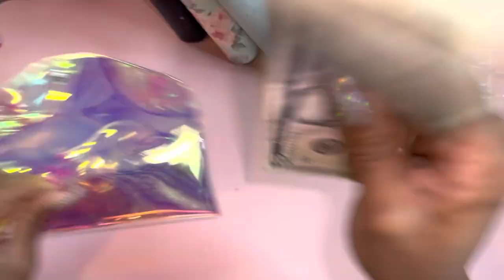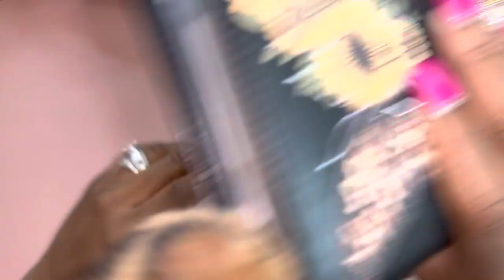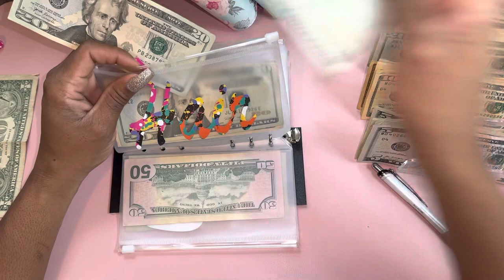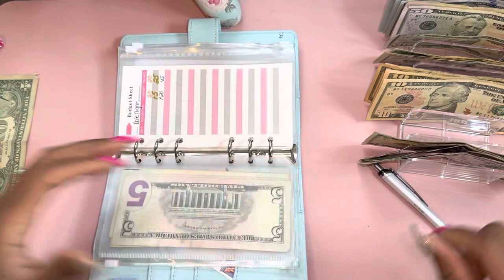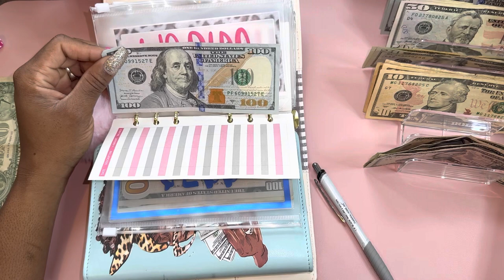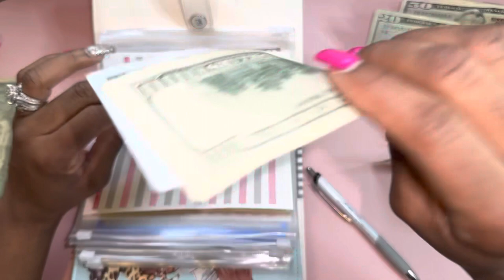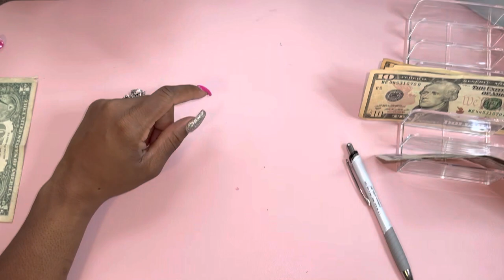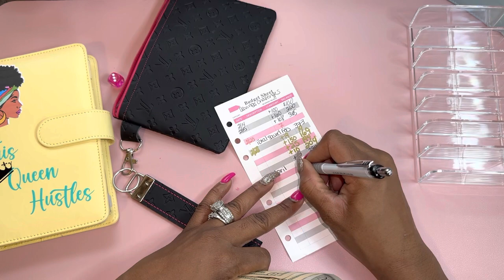MARCH # 4 CASH ENVELOPE STUFFING ~$1,900 | Story Time: Rental Car Fiasco & RHODE ISLAND VISIT?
Here we discuss cash stuffing, budgeting, financial freedom, and side hustles!
I am by no means a financial advisor I do however have post secondary and graduate degrees!
The opinions shared in this video are strictly based on opinion and experiences and should be taken as such!

FB: Crowned Headbands and Beyond

Supplies:
Budget Book: Amazon Easy Cash Budget Weekly Planner for Budgeting with Sinking Funds and Cash Envelopes: Co, Beautiful Budgets: 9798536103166: Amazon.com: Book

Card-stock ledgers

New Wallet

Disregard key words
Budget, cash stuffing, wallet,cash envelopes, side hustle, low income, middle cash, nails, headband, sunglass tray for coding, groceries, comparisons, single mom, binders